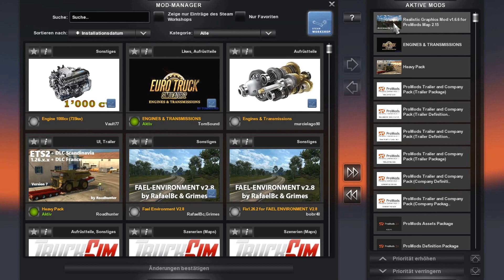Ab auf die Insel! | Lets Play Euro Truck Simulator 2 ProMods 2.15 #001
Mein erstes Let´s Play. Euro Truck Simulator 2 Vive la France mit ProMods Mapmod.

DLCs: Vive la France, Scandinavia, Going East